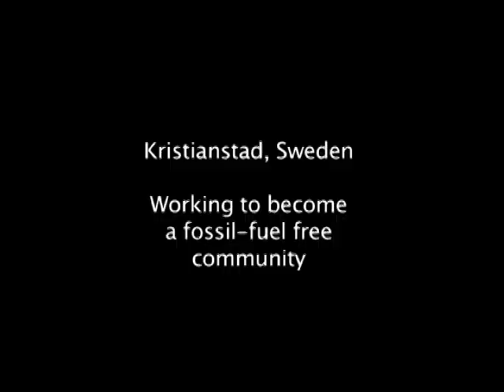fossil fuel free Kristianstad Sweden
Kristianstad Sweden, a city of 36,000 people, strives to power itself without using fossil fuels. It fuels its automobilies with biogas made from capturing the energy in garbage, sewage, slaughterhouse waste and manure. Some of this biogas, plus wood chips and methane from a landfill are burned to boil water and produce steam that turns turbines and creates electricity. The hot water then is used to heat buildings. This is an astonishing accomplishment--a lesson in the transformative power of green energy.